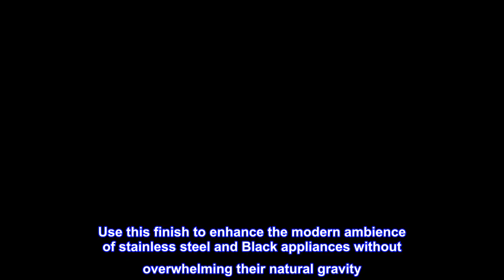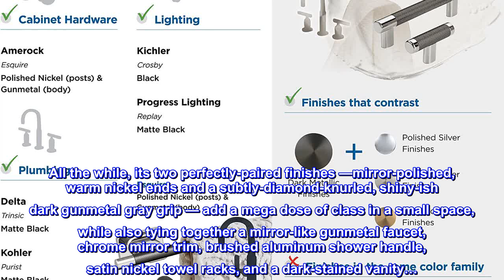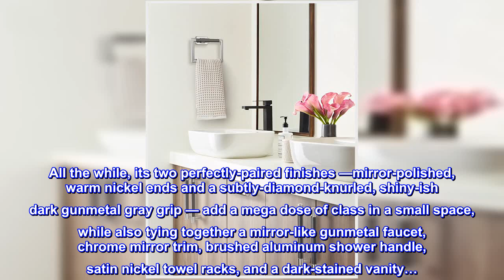Great product - Esquire Polished Nickel/Gunmetal Contemporary 5-1/4 in (133 mm) Length Towel-Ring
Mixed finish styling combined with subtle knurled texture adds a luxurious designer look to any bath
Coordinates seamlessly with styles and finishes from major faucet brands
Pair with matching cabinet knobs and pulls from the Amerock Esquire collection for a effortless designer hardware look
Includes mounting hardware, instructions and mounting template for easy installation
Complete with limited lifetime warranty against defect in material and craftsmanship
The Amerock BH26612PNGM Esquire 5-1/4 in (133 mm) Length Towel Ring is finished in Polished Nickel/Gunmetal. Esquire’s sophisticated and modern industrial composition pairs an upscale crosshatch texture with smooth complementary metallic ends for cutting-edge design in any setting. Elegant and eye-catching, Gunmetal is the perfect alternative for those who love metallic, but prefer a hint of subtlety. Use this finish to enhance the modern ambience of stainless steel and Black appliances without overwhelming their natural gravity. Founded in 1928, Amerock’s award-winning home solutions including decorative and functional cabinet hardware, bath accessories, decorative hooks and wall plates have built the company’s reputation for chic design accessories that inspire homeowners to express their personal style. Amerock offers a variety of styles and finishes at affordable prices that add the perfect finishing touch to any room.

So classy. Masculine. And Heavy!!
A hefty, well-made hook that just exudes sturdiness and practically drips class. Feels and looks (at least when driven into a stud with two 2-1/2” wood screws, which I did) like it could hang a bushel of oranges, or wet laundry, or a small child (note: do not try this!). All the while, its two perfectly-paired finishes —mirror-polished, warm nickel ends and a subtly-diamond-knurled, shiny-ish dark gunmetal gray grip — add a mega dose of class in a small space, while also tying together a mirror-like gunmetal faucet, chrome mirror trim, brushed aluminum shower handle, satin nickel towel racks, and a dark-stained vanity…. Much better than the “satin nickel+ORB” option (I would know, I tried the handles in that color first)